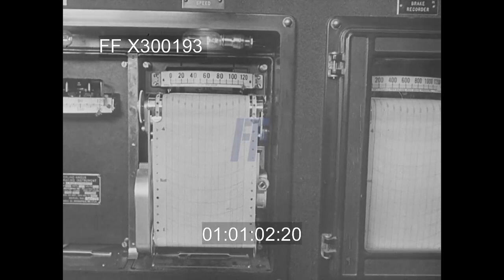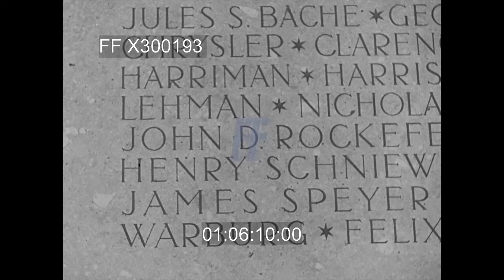1945 newsreel - 300193X | Footage Farm Ltd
Intertitle:  Molotov Here For Security Conference.  Crowd watches from across street as Molotov, Stettinius & others walk from car to Blair House; Molotov waves hat, crowd waves back.  CUs.
01:00:23  At table w/ Stettinius & Anthony Eden.  MSs.
01:00:40  Intertitle:  Aviation In The News.  Two men besides huge aircraft tire being tested at Wright Field, Ohio.  Men at console looking at printout.  Wheel duplicating landing; CU hand feeling melted rubber on tire torn loose.  Crane moving suspended tire, not mounted on rim.  USAAF officer holds tire of cub aircraft for comparison; B-17 tire alongside.
01:01:38  Boeing Seattle Plant.  30,000 war workers watch roll out of final B-17; parked B-29 Superfortresses.  CU workers & B-17 w/ stickers of previous bombing missions.
01:02:04  Intertitle:  In The Wake of War In Germany.  Heavily burning large buildings; soldiers running thru streets in door to door fighting, tanks passing dead on sidewalk & horses in street.  MS soldier walking pass dead German soldiers; surrender flags on buildings.  CU German woman; MS Captured soldiers; hands on head.  Slug.
01:02:56  Young captured German soldiers.  Slug.
01:03:03  Soldier walking past German civilians / old men & women in street.  Children & others around US soldier talking on walkie-talkie.  German Mayor talks to crowd of civilians.
01:03:17  Street w/ destroyed building; Germans looting stores & freight & passenger cars for food & clothes.  Carry bundles & pull carts w/ looted goods w/ U.S. MPs guarding.  Train of scrap metal.  Women gather hats from beside train.
01:04:01  Pan large 30,000 graves of Russians buried by Germans.
01:04:12  Women in forced labor camp show number tattoos & bandages to soldier.  MS crosses on back of women’s jackets.  Freed prisoners running forward, soldiers give out cigarettes.  British soldiers take Gestapo agent in civilian clothes to jail; freed marching, waving.
01:05:16  France.  CUs faces of people waiting for freed to return.  Train into station; people off train, hugs, crying, kisses.
01:05:46  Heidelberg large destroyed University buildings, soldiers thru.  American built pre-war building & plaque of donors names removed by Nazis.  Sentry looking over Rhine & destroyed bridges.  US troops flag raising  ceremony w/ General Bradley shaking hands & posing w/ other officers including Patton.  LS of assembled soldiers.